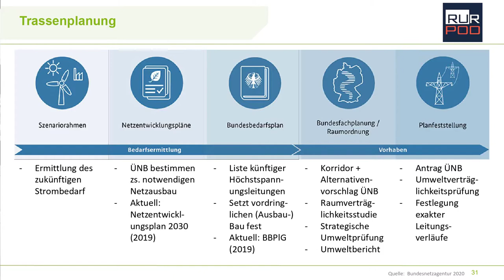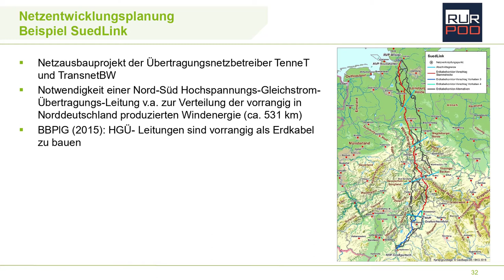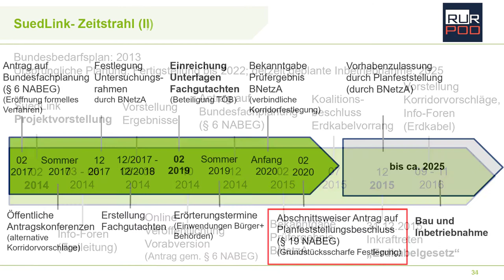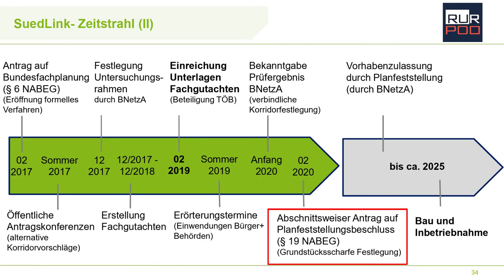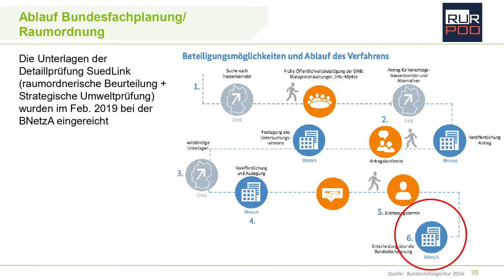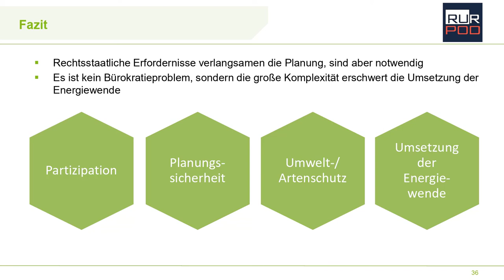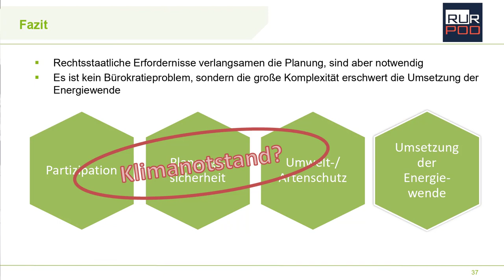RURPOD #07-2 - Planer als Klimabremser - was ist dran?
Die FridaysForFuture Bewegung hat uns allen noch einmal eindrücklich die Herausforderungen des Klimawandels vor Augen geführt. Dabei wird den staatlichen Akteuren immer wieder vorgeworfen, den Klimanotstand nicht ernst zu nehmen und die Energiewende auszubremsen. Ist es auch Schuld der Planer, dass alles so langsam vorangeht? Anders gefragt: Planer als Klimabremser - was ist dran? Prof. Dr. Grigoleit geht dem nach.